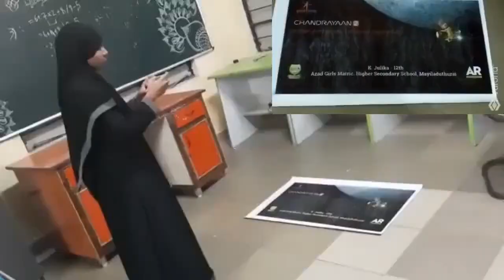Tribute to ISRO Chandrayaan2 by Julika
Julika created a AR  Application for tribute to entire ISRO Team.